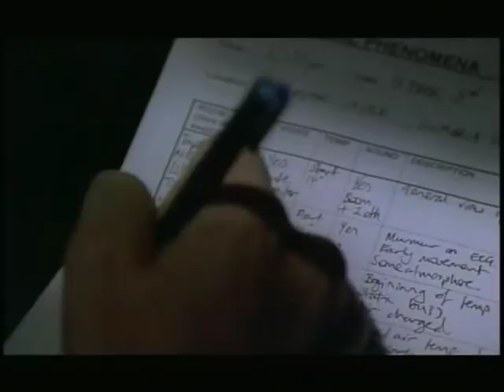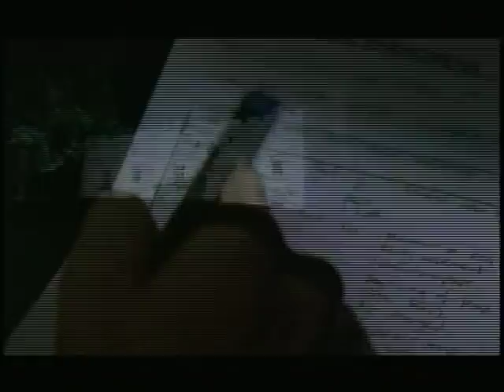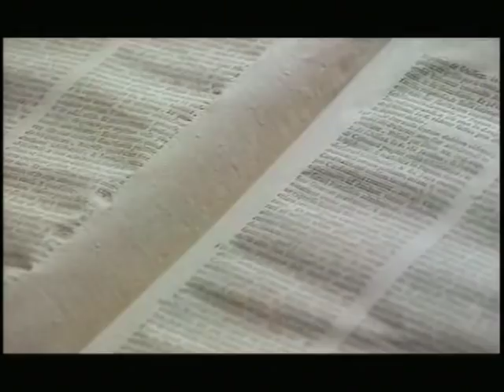Castle Ghosts of England (HD) (1995) (COMPLETE EPISODE)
England my country of origin,although i currently bide my residency between Great Britain And The States .This BBC Blockbuster Miniseries Hosted By The late Sir Robert Hardy. Presented in a "Four" part Format.. Featuring England,Scotland,Wales And Ireland. Each episode "One" hour in length.This Segment Brings us face to face with some of England's most infamous Haunted Castles and their Unearthly inhabitants.Muncaster Castle, Sudeley Castle,The Tower of London & More...Also aired in the States on TLC.Hard to Find this Video in it's entirety on The Internet. Only on Mysterygirl00.